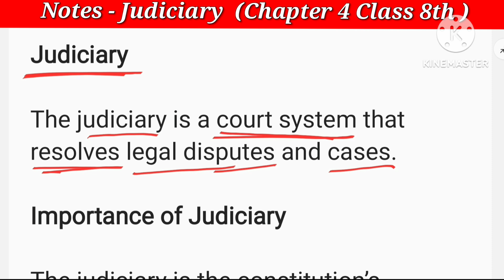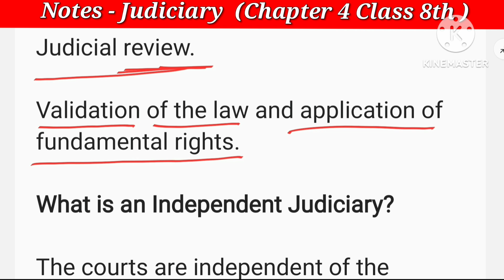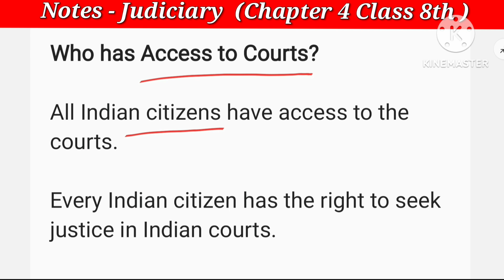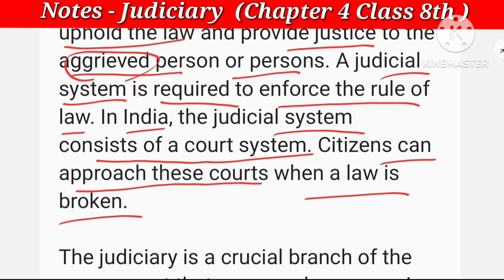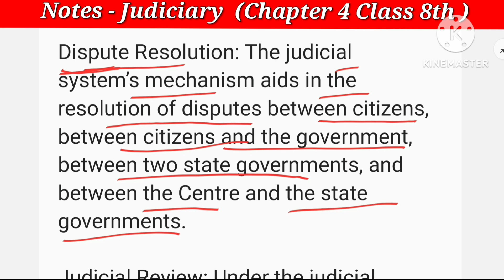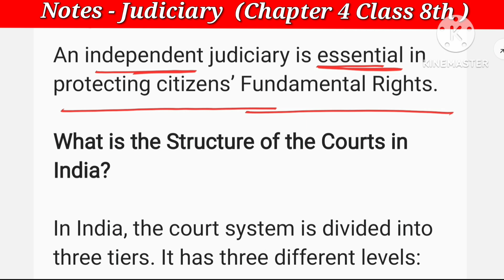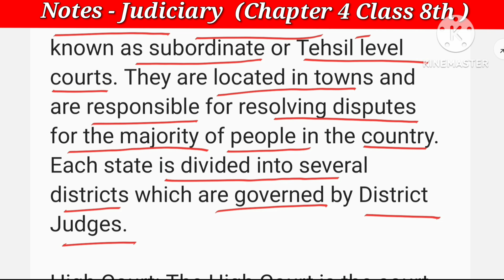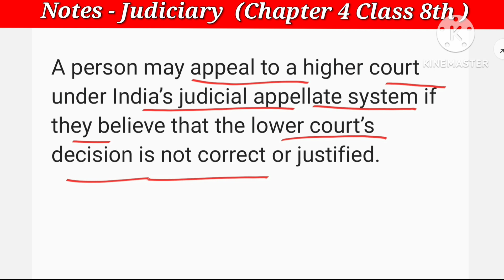Judiciary Notes, Chapter 4 Class 8th Civics, VERY IMPORTANT KEY POINTS